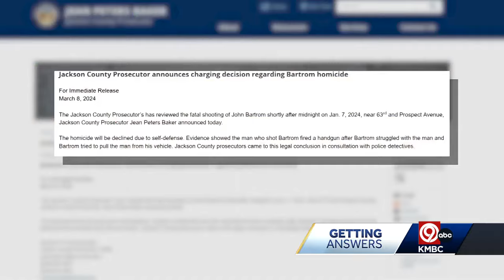No charges will be filed in shooting death of Jericho Home Improvements founder John Bartrom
Jackson County Prosecutor Jean Peters Baker said no charges will be filed because it is a case of self-defense.